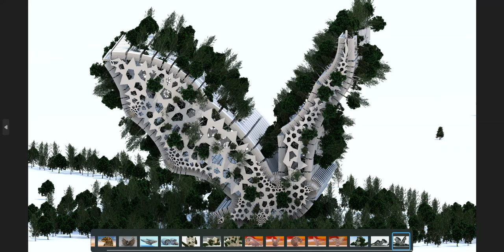Capable of true and sustained flights, Bats are fantabulous!